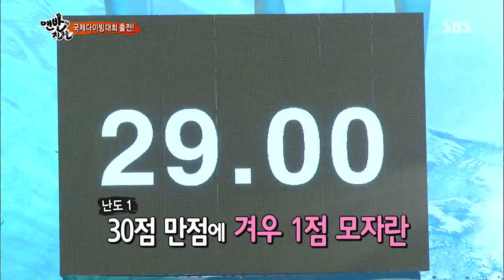맨발의 친구들 130728 #26(8)